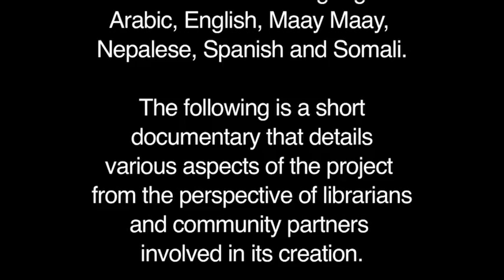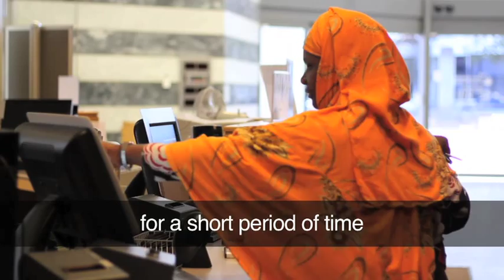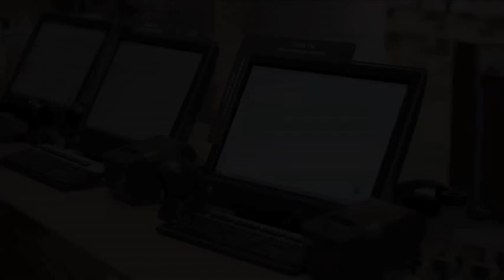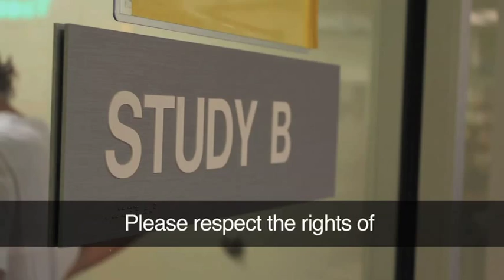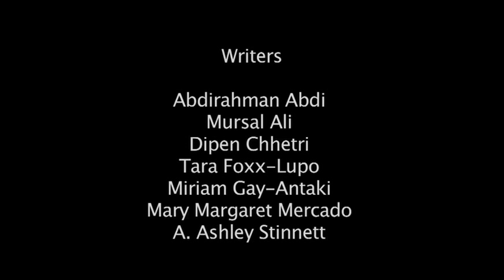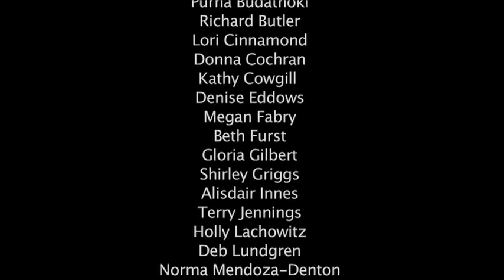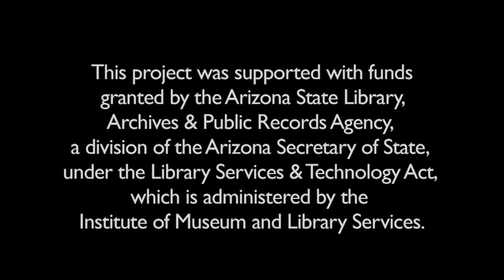Welcome to the Library in English: A documentary of a project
The Welcome to the Library project is an effort of the Pima County Public Library to build relationships with refugee and other non-English speaking communities in Pima County.  The content of the videos was determined by library staff and members of the communities the videos aim to serve.  The videos were produced in collaboration with the Bureau of Applied Research in Anthropology and local refugee service providers between July 2012 and July 2013. The results of this collaboration are videos in six different languages: Arabic, English, Maay Maay, Nepalese, Spanish and Somali.
The Pima County Public Library enriches lives and builds community through opportunities to learn, know, interact, and grow.
This project was supported with the funds granted by the Arizona State Library, Archives, and Public Records Agency, a division of the Arizona Secretary of State, under the Library Services and Technology Act, which is administered by the Institute of Museum and Library Services.